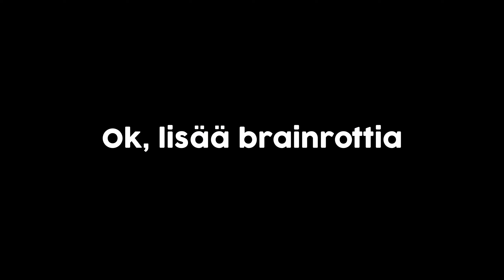Kuinka Väistellä Luoteja TARKOVISSA? | Escape From Tarkov Suomi | FinClips #33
Matrix, Naruto liikkeillä pystyt luoteja västelemään tarkovissa?

Haluatko sinun tarkov klippisi videolle? Liity FinClips Discordiinja lähetä klippisi sinne!